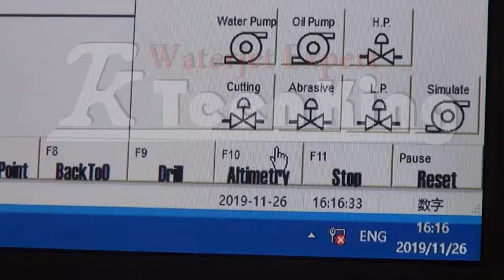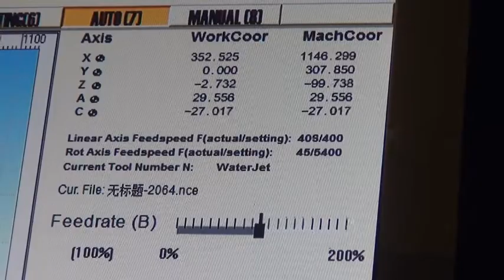waterjet height laser scanning system